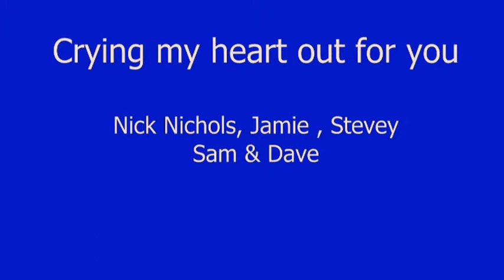Crying my heart out for you